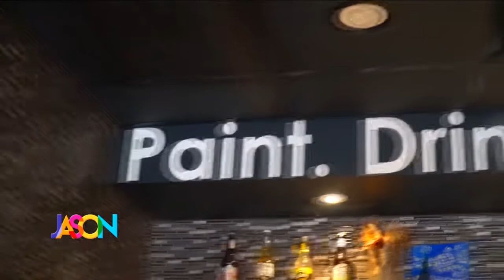December 23rd, 2019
Jason and Kendall visit Pinot Pallet for a little wine drinking and painting plus it's the season finale of Ted's Holiday movie reviews.